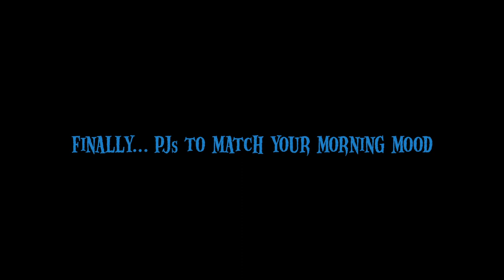Undead Zombie Pajamas from ThinkGeek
-Two-piece classic flannel Zombie Pajamas
-Will keep you warm in bed or in the upcoming apocalypse
-For zombies and zombie-friendly geeks
-100% cotton PJs with button top and drawstring pants
-Care: Machine wash cold